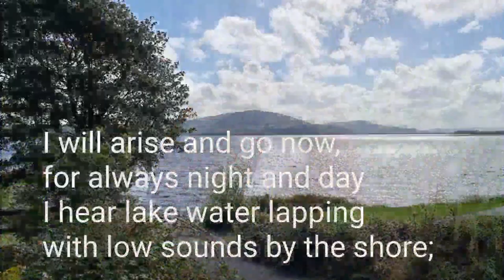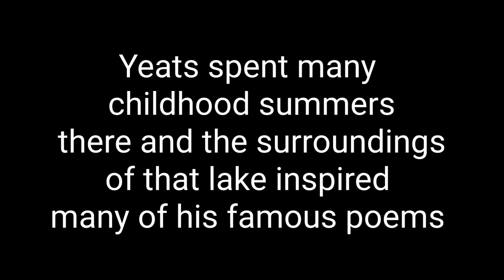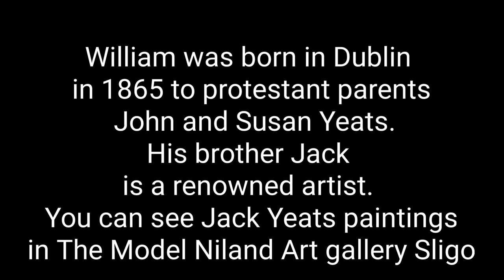Lake Isle of Innisfree WB Yeats (Irish accent)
I will arise and go now, and go to Innisfree,
And a small cabin build there, of clay and wattles made;
Nine bean-rows will I have there, a hive for the honey-bee,
And live alone in the bee-loud glade.

And I shall have some peace there, for peace comes dropping slow,
Dropping from the veils of the morning to where the cricket sings;
There midnight’s all a glimmer, and noon a purple glow,
And evening full of the linnet’s wings.

I will arise and go now, for always night and day
I hear lake water lapping with low sounds by the shore;
While I stand on the roadway, or on the pavements grey,
I hear it in the deep heart’s core.